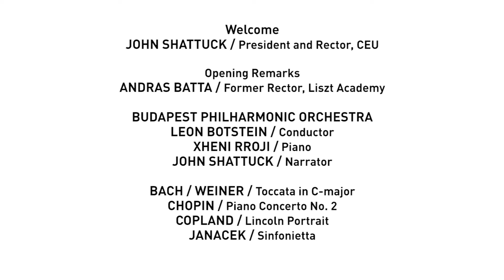A Celebration of Music from Central Europe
CEU 25th Anniversary Concert
Liszt Academy, Budapest

Welcome
JOHN SHATTUCK / President and Rector, CEU

Opening Remarks
ANDRAS BATTA / Former Rector, Liszt Academy

BUDAPEST PHILHARMONIC ORCHESTRA
LEON BOTSTEIN / Conductor
XHENI RROJI / Piano
JOHN SHATTUCK / Narrator

BACH / WEINER / Toccata in C-major
CHOPIN / Piano Concerto No. 2
COPLAND / Lincoln Portrait
JANACEK / Sinfonietta